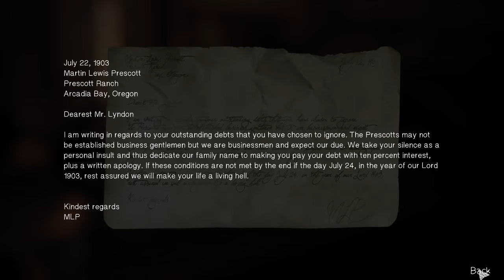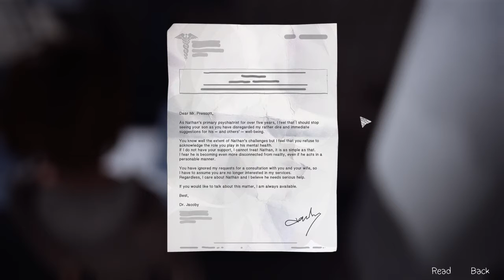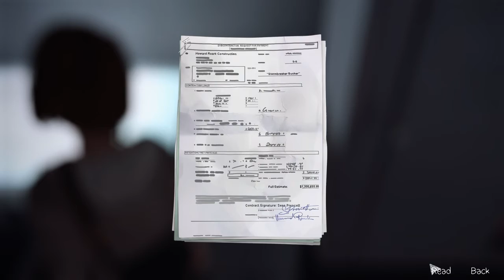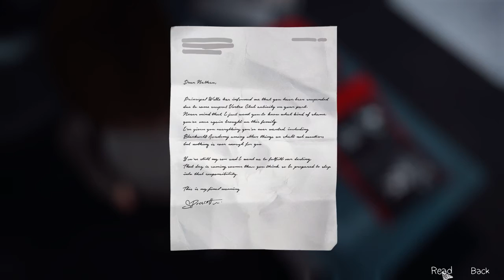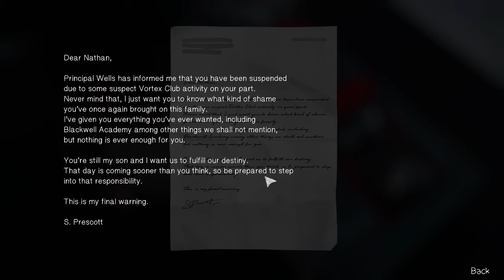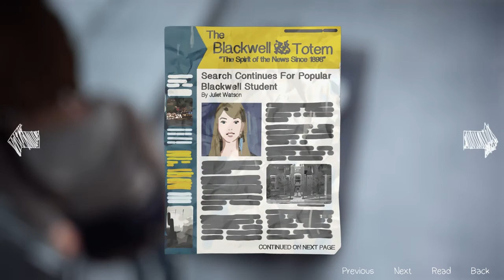Life is Strange - PART 40 - The Dark Room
Max is learning a lot of new abilities, but will she be able to protect Chloe, find Rachel, and save Arcadia Bay? Find out along with me!